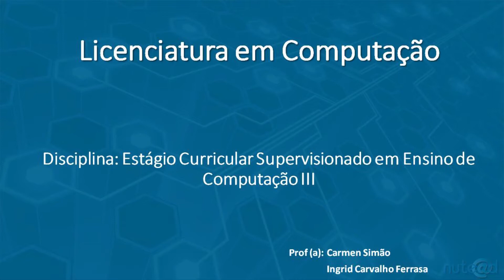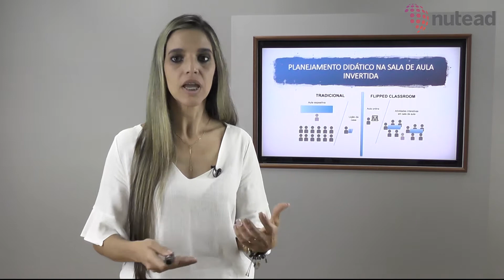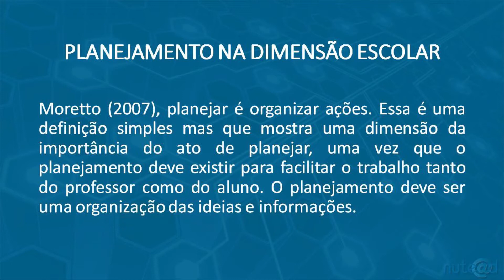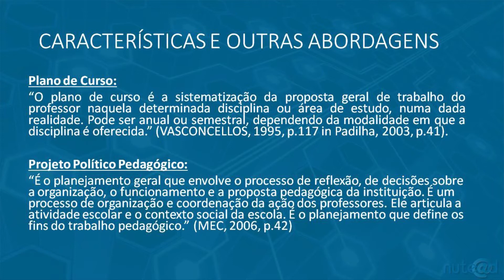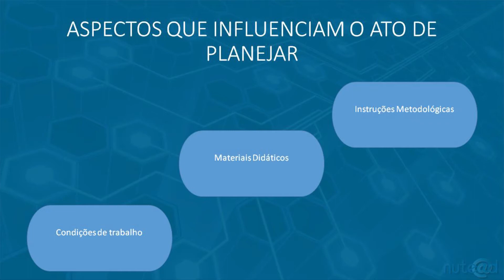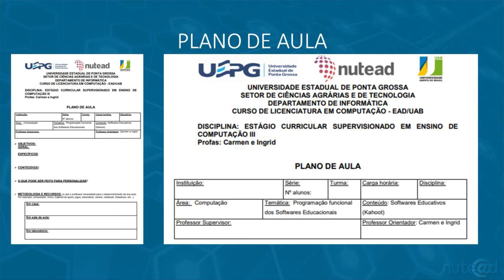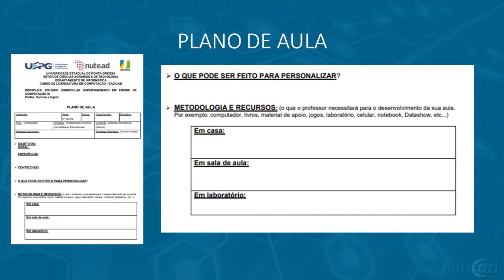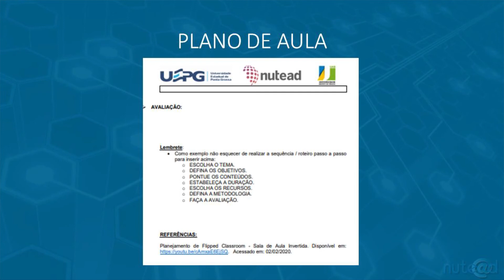Videoaula 1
Curso: Licenciatura em Computação
Disciplina: Estágio Curricular Supervisionado em Ensino de Computação III
Profª. Ingrid Ferrasa